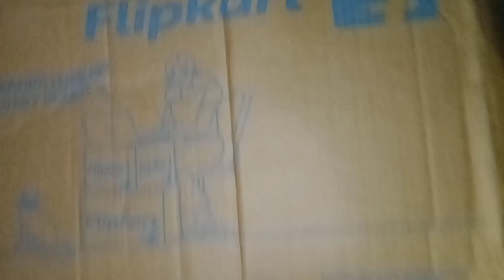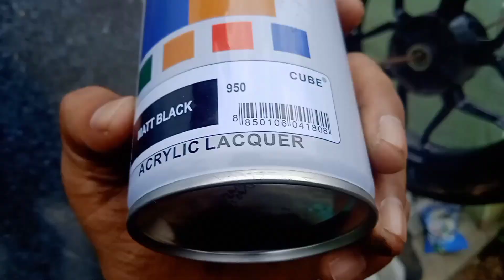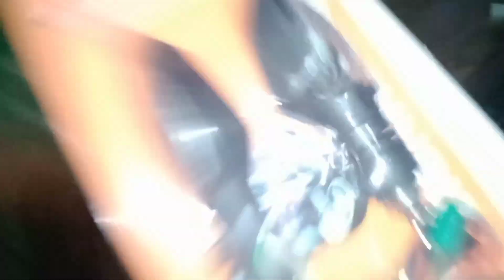Wheel Cover Installation || କରମା Ns200 ନେ🚀|| Modified